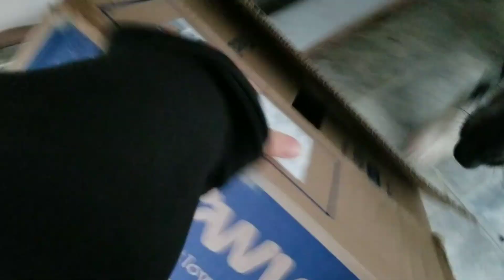Health Update & Chewy Unboxing 🐶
Join me as I give an update from my Emergency Room adventure where I had a blood transfusion. Also, the dogs got a package from Chewy. 🐶🐶